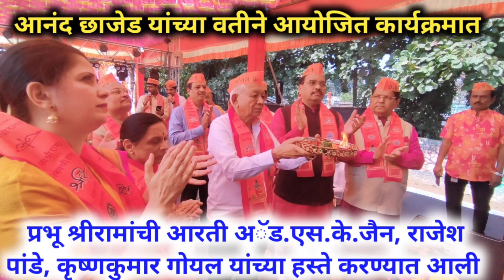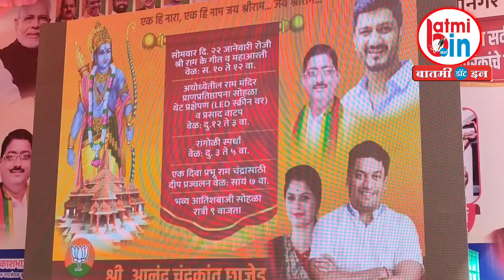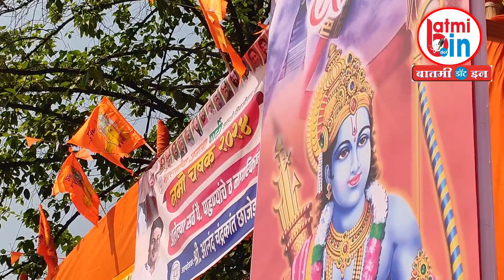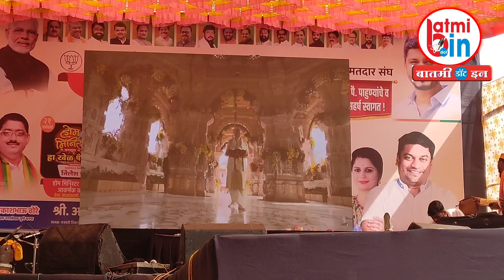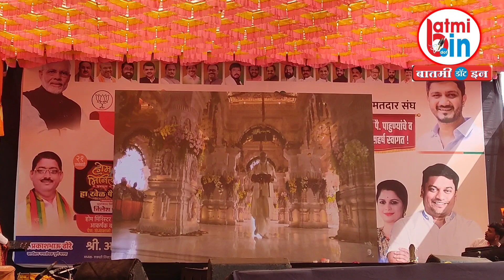आनंद छाजेड आयोजित कार्यक्रमात महाआरतीचे आयोजन करण्यात आले